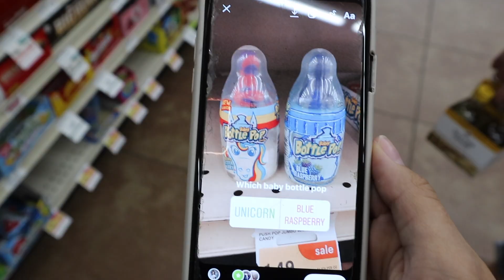Trying Viral TikTok Foods + Drinks ft. My Best Friend!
in today's video i drive around with my best friend trying different foods and drinks that were viral on TikTok! watch us give our opinions on what we think of each item & look out for our major fail! hope you enjoy :)

HELLO! Don't forget to put on your post notifications to get notified when I upload!